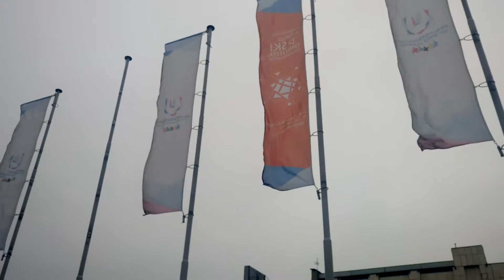Ветер в Красноярске. Реклама Универсиады не выдержала.